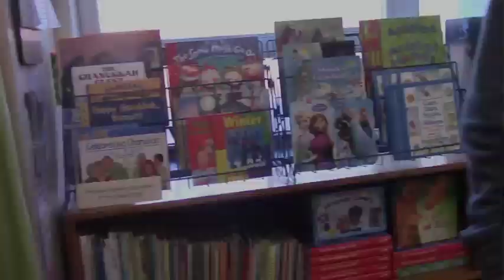Hawks Eye View - 12.12.18 - Ep. 61